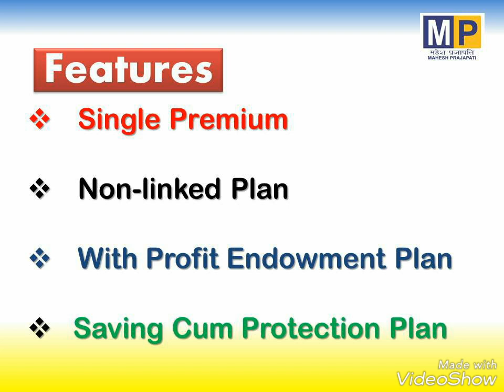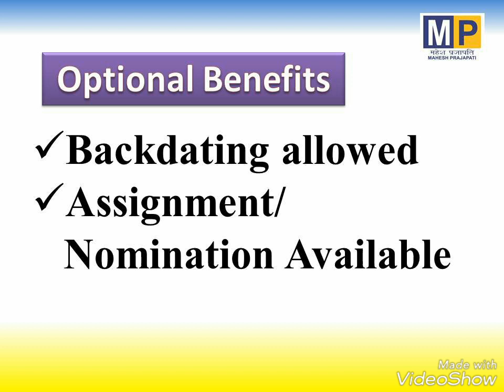lic jeevan utkarsh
lic is going to launch a new plan named as Jeevan Utkarsh, a single premium plan, table no. 846 on 6th September 2017.